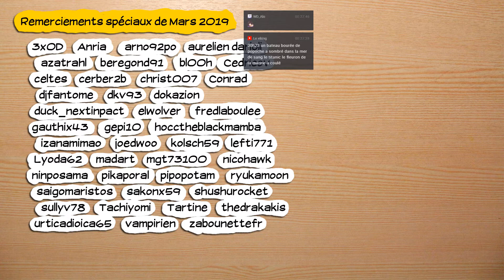🔴🎮 Sea of Thieves - pc - 23 (avec Kald, Darkboy et Jack)